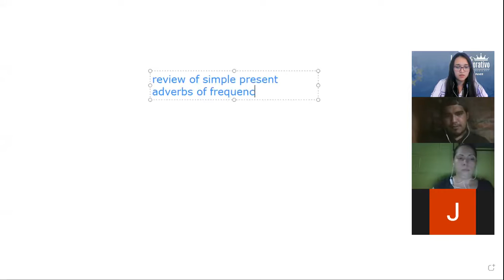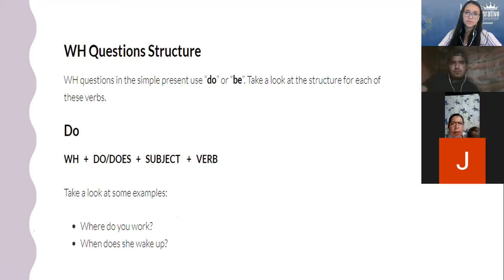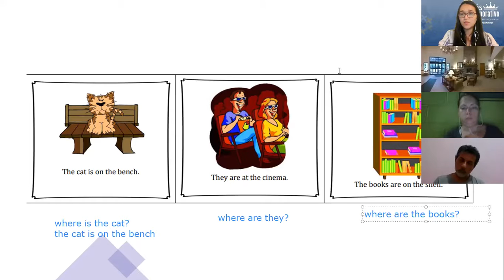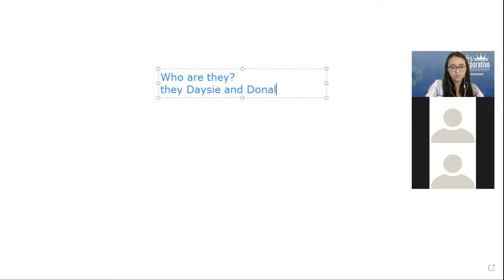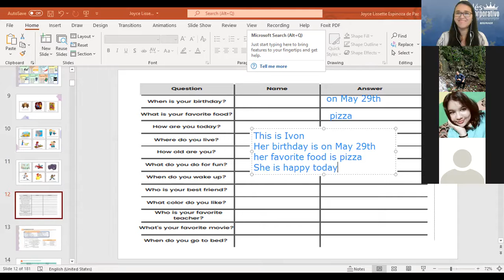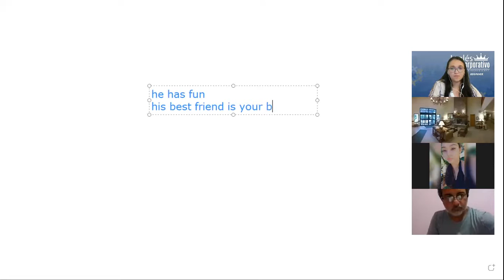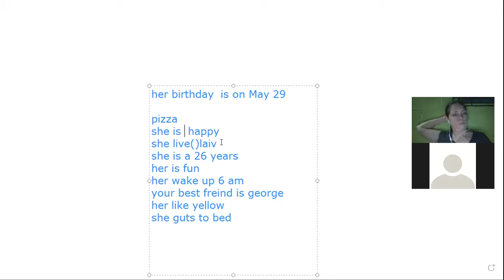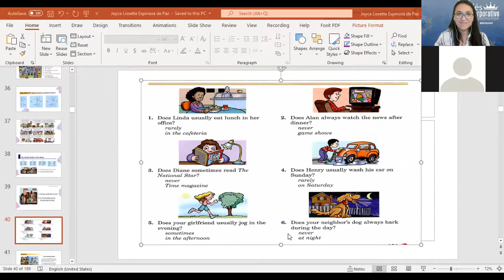Ingles Corporativo-Videoconference #11 Information questions and answers.